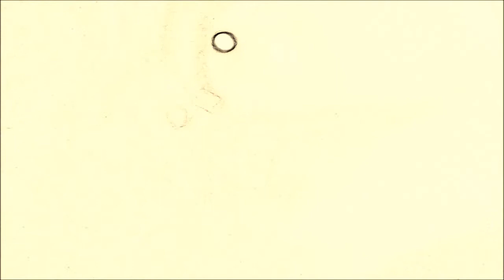mobile star chamber - ostensibly concealed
yet again. more nonsense. audio created sometime in february 2015 video made march.